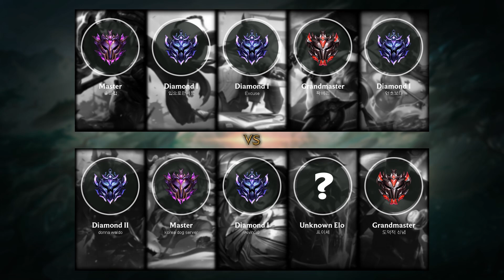Poppy Jungle vs Lee Sin - KR Master Patch 10.3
- Runes: 00:18 (Predator)
- Damage dealt: 28:20
- Ability & Build: 28:09
- Skin: Snow Fawn Poppy